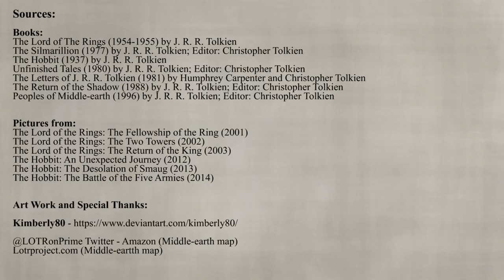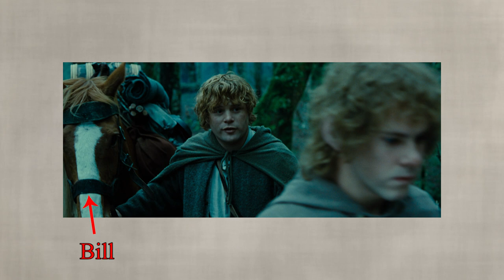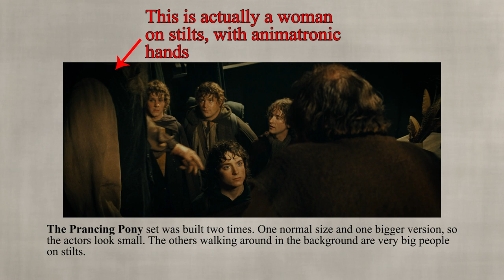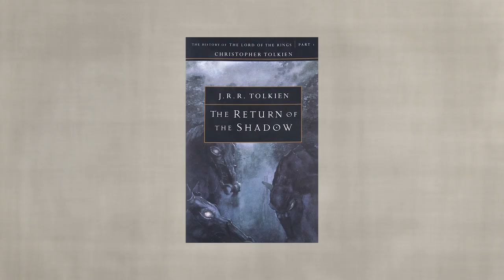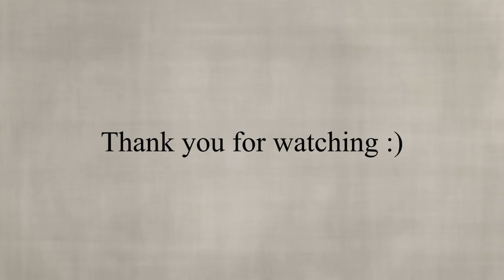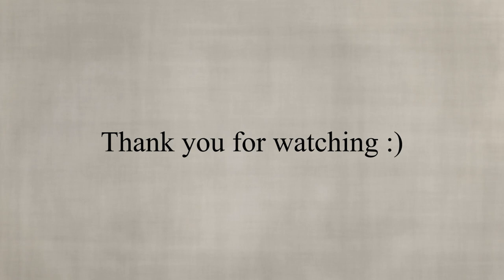A bit of Lore from Bree - LotR Film & Book Differences, Lore explained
Bree has always been a fascinating place for me in The Lord of the Rings (films and books). In the films it's a relatively short section compared to the books, but what are the differences? Today we start a bit with the LotR lore of Bree and what's going on there and peek into the Prancing Pony. We also discuss the unusual name Barliman Butterbur a bit.

Sadly this episode is a bit shorter, but I had a tough week and not the time for a longer video.

Sources:

Books:
The Return of the Shadow (1988) by J. R. R. Tolkien; Editor: Christopher Tolkien
Peoples of Middle-earth (1996) by J. R. R. Tolkien; Editor: Christopher Tolkien

Pictures from:
The Lord of the Rings: The Fellowship of the Ring (2001)
The Lord of the Rings: The Two Towers (2002)
The Lord of the Rings: The Return of the King (2003)
The Hobbit: An Unexpected Journey (2012)
The Hobbit: The Desolation of Smaug (2013)
The Hobbit: The Battle of the Five Armies (2014)

- Amazon
- ThePhilosophersGames